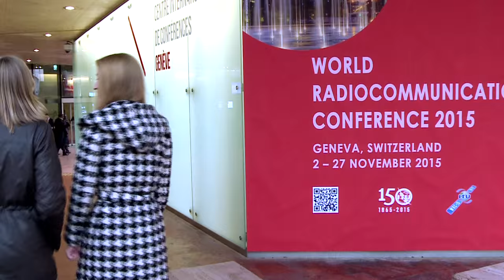ITU PROFILE: The ‘We Lead’ Women’s Mentoring Programme at WRC-15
A video on the  ‘We Lead’ Women’s Mentoring Programme at the World Radio Communication Conference 2015 (WRC-15), Geneva, Switzerland.